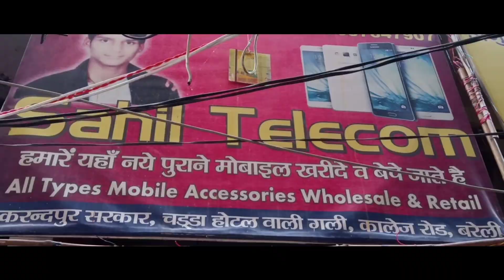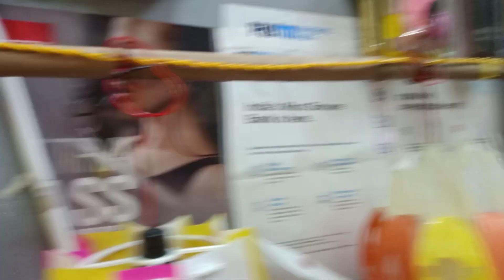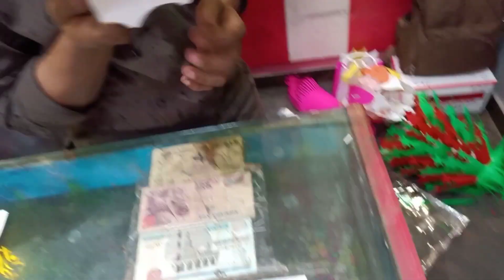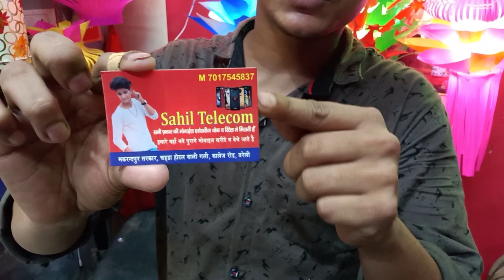दीवाली लाइट्स खरीदे 20 रुपए में | Diwali Lights Wholesale Market in U.P Bareilly | Diwali Led Lights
Address :- चड्डा होटल वाली गली, पुराना रोडवेज, बरेली (उत्तर प्रदेश) ।।

My brother's Channel Link -

If you like this video so plz

अगर आपको कोई भी या किसी भी तरह की led लाइट्स चाहिए हो तो ऊपर दिए हुए नंबर पर सम्पर्क करे ।👍